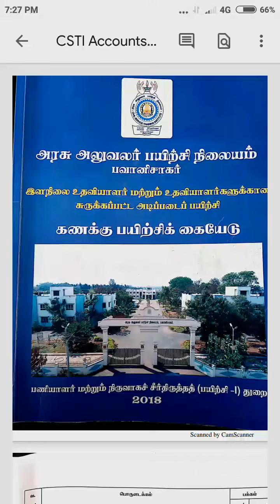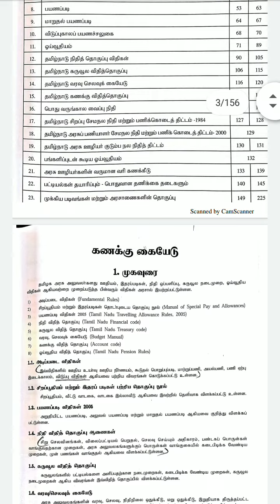TNPSC Departmental Exam Account Test part 1| Bhavani sagar full Book Edition 2018 pdf.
Our Telegram ID

plz join our Telegram for more d.